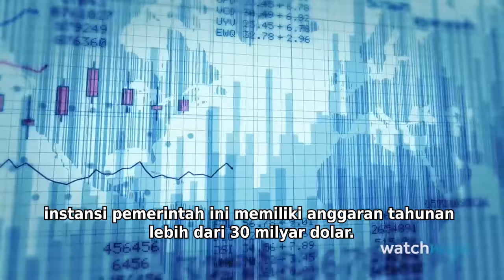5 Hal yang HARUS Kamu Ketahui Mengenai 'ANIMAL TESTING'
5 Hal yang HARUS Kamu Ketahui Mengenai 'ANIMAL TESTING'

Bahkan dengan meningkatnya kesadaran tentang hak hewan, penerapannya masih sering terjadi. Selamat dating di WatchMojo Indonesia, dan hari ini kita akan menghitung mundur 5 Hal yang HARUS Kamu Ketahui Mengenai 'ANIMAL TESTING'

Untuk daftar ini, kita melihat ke beberapa realita yang mengganggu tentang perlakuan terhadap hewan, lebih spesifiknya dalam industri kesehatan dan kecantikan

#5 Sebanyak 100 Juta Hewan Terlibat Dalam Animal Testing Setiap Tahunnya
#4 Animal Testing Tidak Efektif
#3. Animal Testing Dilarang Oleh Banyak Market Lainnya
#2. NIH Menghabiskan Banyak Uang Untuk Penelitian Hewan
#1. USDA Menyetujui Animal Testing